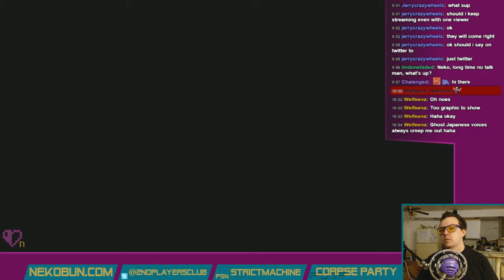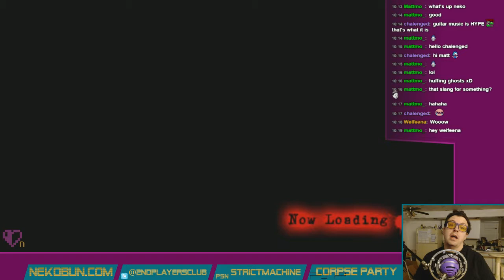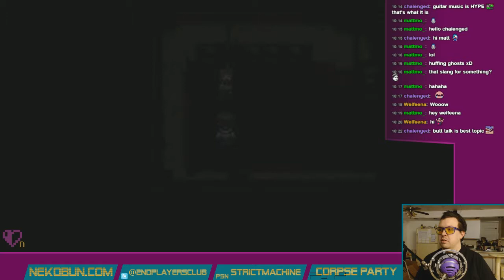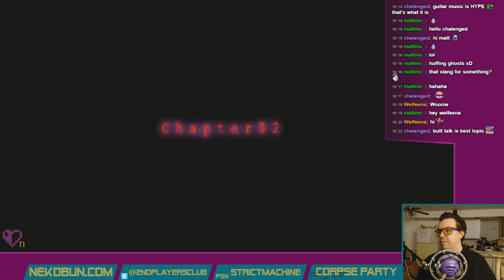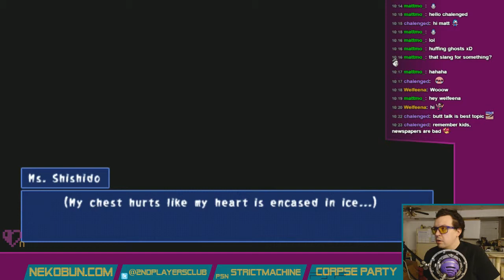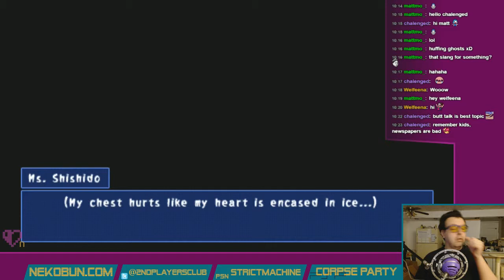Corpse Party - Pt. 6 (CW: suicide)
Hot for teacher.

Follow for live gaming streams every day, and check out to know what's being played and when. for updates on both as well as writings and other content. Feel free to suggest other games to play in the comments!